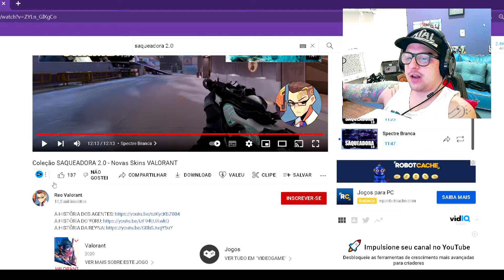NOVITT REAGE- COLEÇÃO DE SKINS SAQUEADORA 2.0 - VALORANT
COLEÇÃO SAQUEADOR 2.0 VALORANT

LIVE TODO DIA AQUI NA ROXINHA!
Siga no Tiktok: @lunovitt
Siga no Insta: @luannovitt